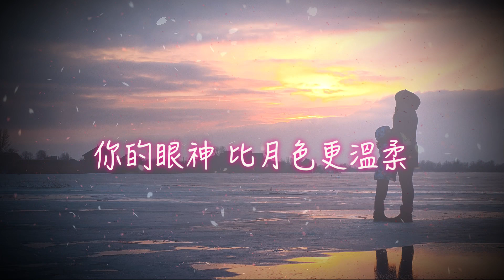陳粒《彩虹襯衫》高音質無損 『想問你有沒有後悔過 別人選擇美麗而你選擇我 從此你開始勞碌奔波 人生開始為別人活』動態歌詞 (Audio + Lyrics Video)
努力.盡量.每日更新，也歡迎您留言分享故事.抒發心情 ★

※此歌曲，本頻道已得到授權推廣。

陳粒《彩虹襯衫》

歌曲《彩虹襯衫》通過溫暖樸實的歌詞描繪，
溫馨柔軟的旋律演繹，為我們展現母親細膩又柔軟的愛。

演唱：陳粒
作詞：崔軾玄
作曲：崔軾玄/孟伊飛
編曲：洪川
吉他：洪川
和聲編寫：魯士郎
和聲：魯士郎/孟伊飛
錄音師：宋禹
錄音棚：55tec
混音：洪川@川合音樂
配唱製作人：魯士郎
製作人：崔軾玄
音樂統籌：靳苓藝
音樂企劃：丁汪敏
出品方：中青報·中青線上
聯合承制：聲音叢林
※喜歡此歌曲的話，可至以下官方平台連結支持

歌詞：

你也曾是最美的花朵
驚豔過歲月開在我心窩
照片上你的那件花襯衫
我說等我長大要給我穿

你的話慢慢不再多
可全世界還是你最牽掛我
照片上無憂無慮的笑顏
後來我就再也沒見過

花襯衫 盤紐扣
我總喜歡 被你拉著手
你的眼神比月色更溫柔
不知不覺怎麼白了頭

花襯衫 白套袖
我總跟著你的影子走

你的腳步像歲月慢悠悠
當我回頭 發現你在我身後

想問你有沒有後悔過
別人選擇美麗而你選擇我
從此你開始勞碌奔波
人生開始為別人活

花襯衫 彩虹色
我躺在搖籃裏聽你唱歌
聽見你微笑著對我說
只要我快樂 你就值得